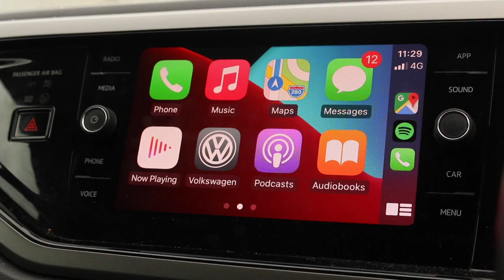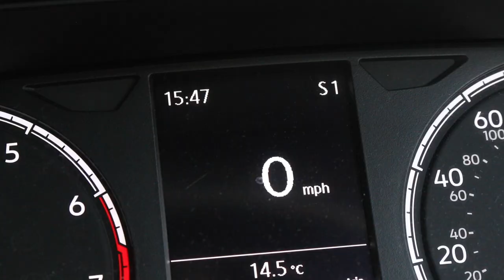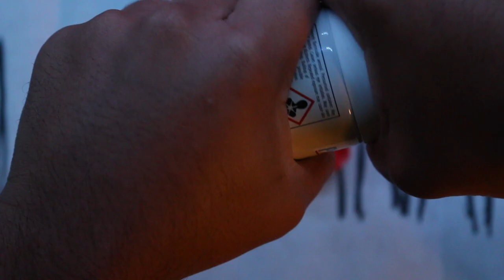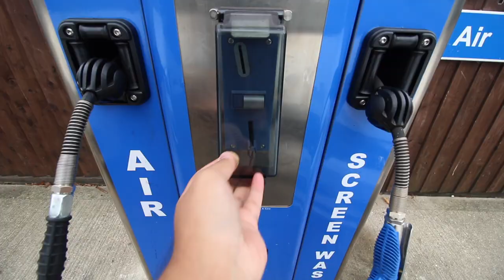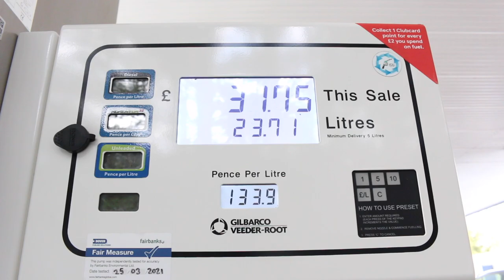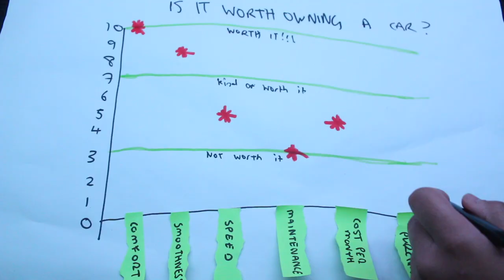IS IT WORTH OWNING A CAR IN LONDON? (2021) A Dedicated Movie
This movie is about the realities of owning a car and weighing up the pros and cons to find out whether it’s actually worth owning one.

Moshi Moshi Music - Casiokids - Det Haster!

I make short films on YouTube. A visual representation of my perspective on life.

Why create short films?
It took me a few years to figure out, but when I did, the feeling was like no other. I had experimented with every kind of job you can imagine, well not EVERY kind, but enough to know that my only passion in life hid behind a camera lens that lay tucked away at the back of my cupboard.

I've always been convinced that the world consists of two types of people. Those who want to make money, and those who simply want to make stuff. In other words you're either driven towards the idea of financial freedom or the idea of expression through art. Only a rare handful of individuals have found the perfect balance between the two, however I'm one of those who sit comfortably on the spectrum consisting of a life to CREATE. That's not to say there's anything wrong with making money or expressing the desire to make as much money as possible. If that's what brings you fulfilment and happiness then you've cracked one of life's most difficult objectives. However, this man-made "thing" that most people end up chasing for the entirety of their lives became my single biggest enemy. Money has always been a huge barrier in my persuit to dedicating a life of expressive filmmaking (as most filmmakers can relate), but thankfully my purpose and vision has always remained consistant.

If I could spend each and every day creating pieces of content for the purpose of telling a compelling story whilst expressively giving others my unique perspective on life, I would live a completely fulfilling life. But the reality is far more complicated and the truth is that only a handful of individuals are blessed with the time and freedom to use their 24 hours however they want, without the distraction of money. In short, I create short films because I have to. I create short films because It is something that is intrinsically hardwired into my subconscious. We all have goals and aspirations that come from a place of PURPOSE. What's my purpose? To tell stories through film that help encourage others to view life through a different lens.

My style of filmmaking...
My style has changed drastically over the years with a number of individuals being responsible for what my work looks like today. However, whilst learning my craft in the early days, I was introduced to a number of different filmmaking styles and concepts. Most of which I would try to replicate by spending hours making my content look as near to "perfection" as possible. Frustrated and fed up with my lack of originality, I soon realised the extent of disapproval I had towards certain filmmaking "norms" that most follow. I wanted to pave a new path for myself that swayed away from the traditional route. This new path would scrap the emphasis on pretty asthetics for a bold, unorthadox style where the STORY would take centre stage.

Today, each and every single one of my films follow the 3 structure storytelling model (setup, conflict, resolution). Throughout these 3 stages I focus on developing the story by bringing captivating footage and an unconventional style of editing together to create an alternate interpretation for the viewer. I stress less on the visual layout of my work and focus more on how much impact the visual layout creates. The gear never matters, nor does the amount of experience someone has with it. All that matters is the execution. I always strive to stand out with my execution. The competition never matters. Nor do their pretty B-Roll footage or stunning drone shots. All that matters is the execution. Once again, I always strive to stand out with my execution. I compete only against myself.